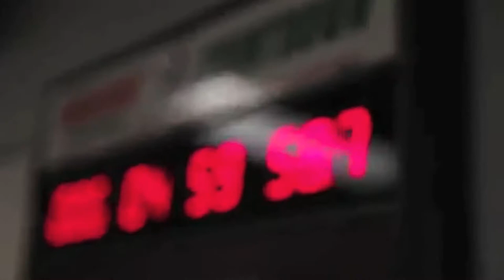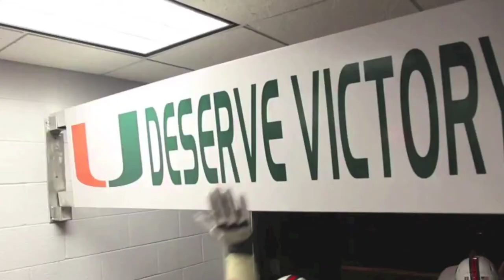Miami Hurricanes 2013 Season Pump Up HD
A High Quality Hype Video For Miami Hurricanes Fans To Get Ready For The Season.